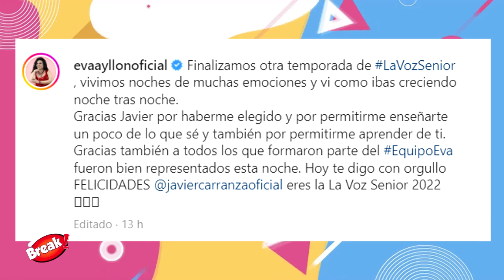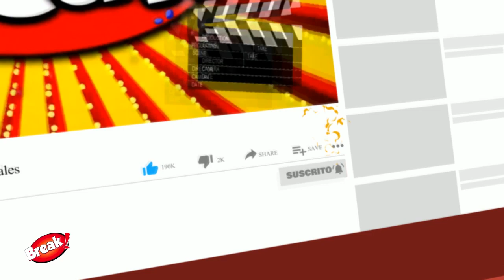LA VOZ SENIOR: EVA AYLLÓN Y JAVIER CARRANZA GANAN Y SE EMOCIONAN HASTA LAS LÁGRIMAS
@javiercarranzaoficial y @evaayllonoficial levantaron el tan ansiado trofeo y se consagran como la pareja ganadora de la Voz Senior Perú